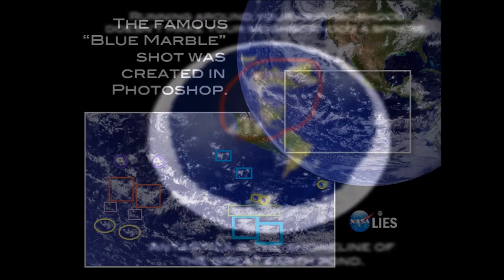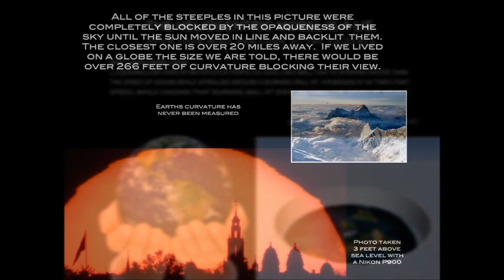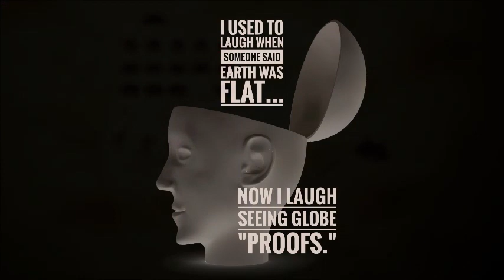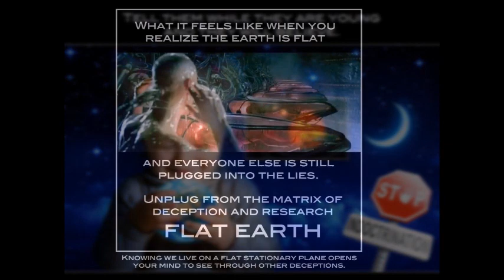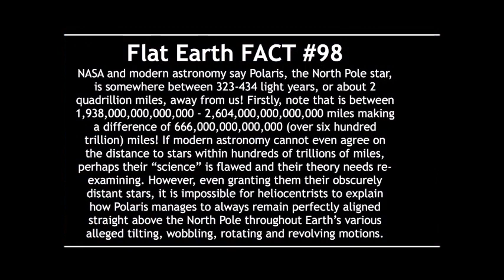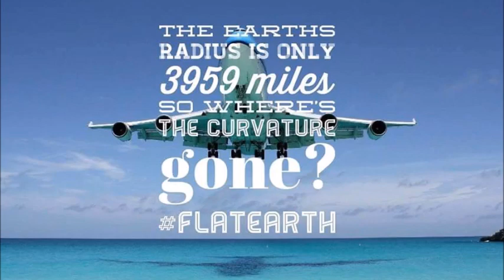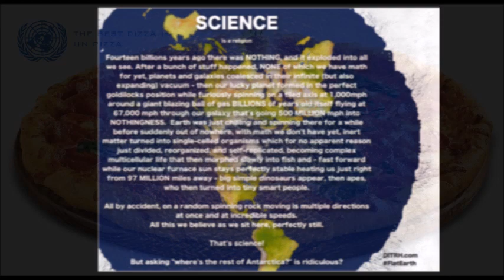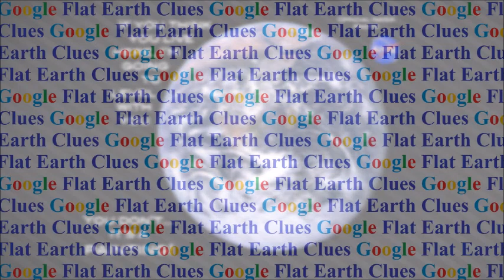Flat Earth Clues interview 300 BI Norwegian Business School ✅